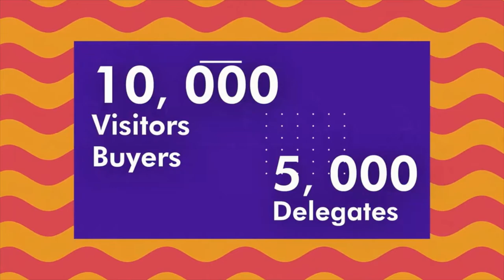Toyin Umesiri & Akindele Akinyemi GABA discuss linking Cities & Wealth through trade with Africa.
At Nazaru LLC. connects you to Africa through trade and investment facilitation, market insights, trade events, consulting and training.

to access business coaching, training and connect with global stakeholders.

The acclaimed Trade with Africa Business Summit is a production of Nazaru LLC.

Also visit our company website for more information on our products and services